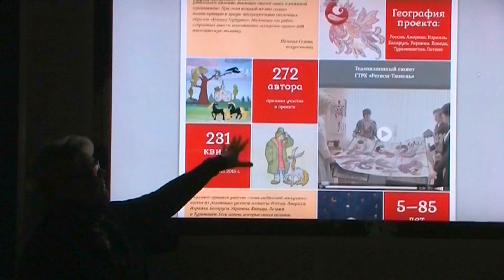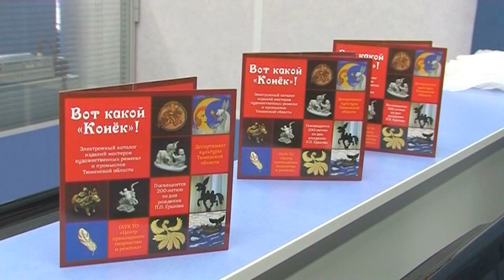Презентация электронного каталога «Вот какой Конек!»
В Тюменской областной Думе состоялась презентация электронного каталога «Вот какой «Конек»!